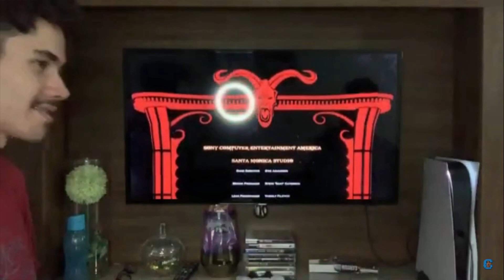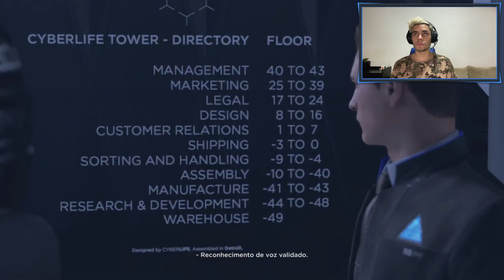DETROIT BECOME HUMAN #18 - O PIOR EPISÓDIO DE TODOS! (PS5 Gameplay)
🎮 PSN: oComediaa